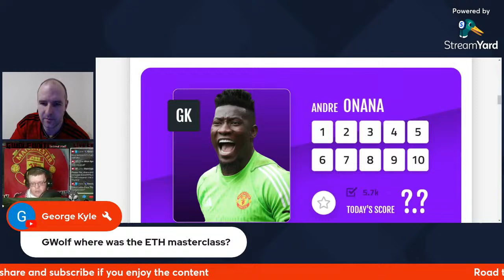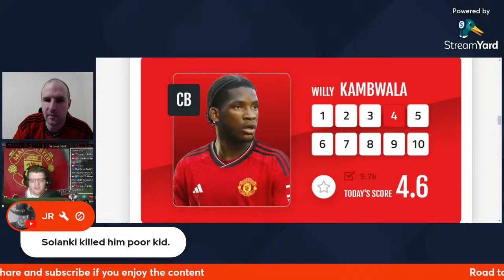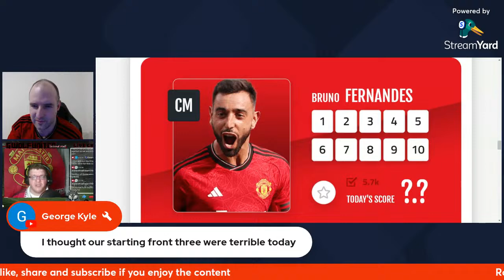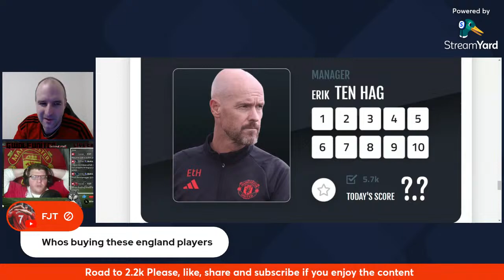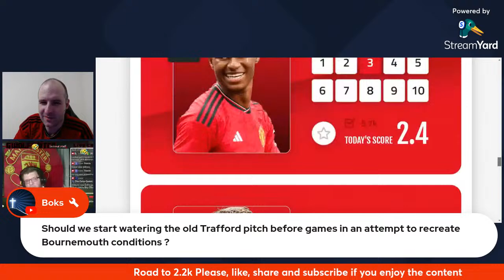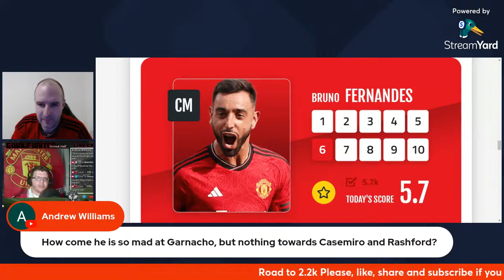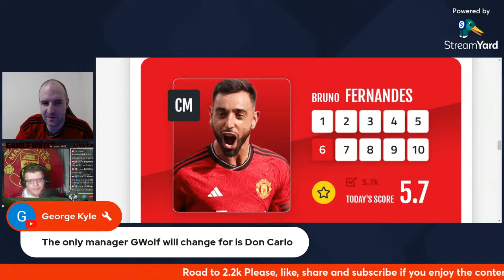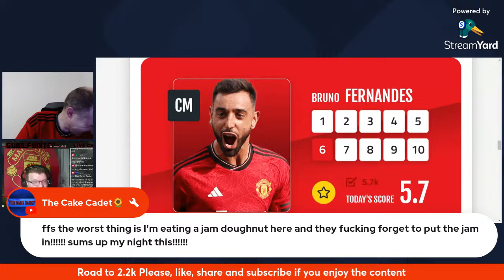Bournemouth 2-2 Manchester United 23/24 Premier League Player Ratings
Bournemouth 2-2 Manchester United 23/24 Premier League player ratings and match Review!

Manchester United mufc Man EA24

All donations are much appreciated and 100% of the funds raised will go back into the channel to upgrade equipment and improve the quality of the content.

Chat Rules

No SPAM, or abuse towards others in the comments.